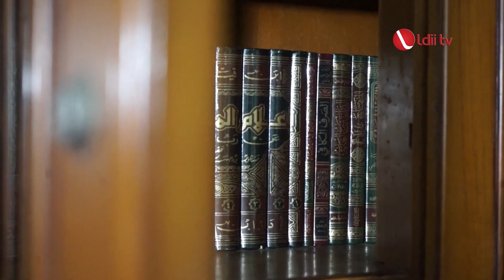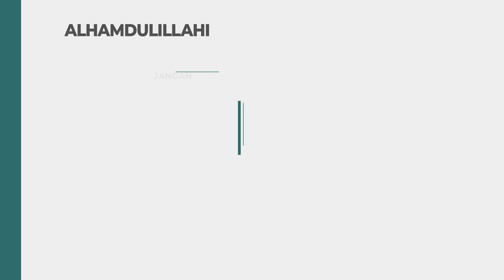OASE HIKMAH: Ust. Asyhari Eko Prayitno - 5 Sukses Ramadan